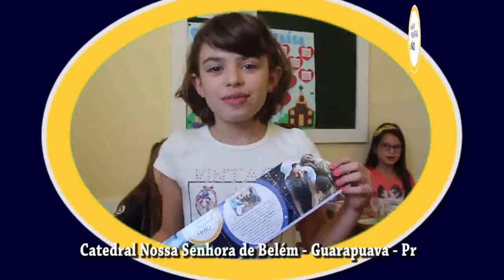Crianças da diocese de Guarapuava abraçam a Missão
As crianças da catequese, da diocese de Guarapuava, assumem com alegria a Missão Palavra e Pão!